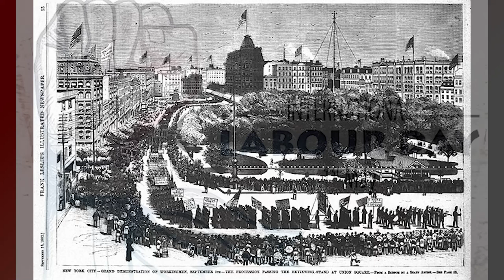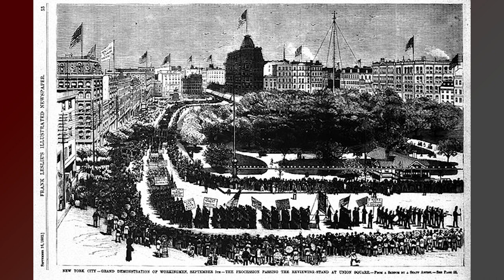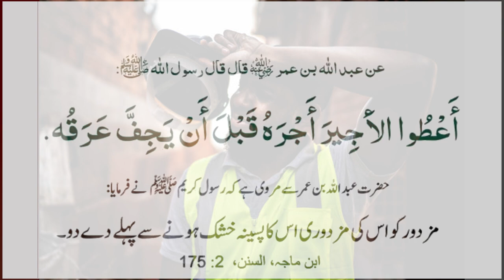Haymarket incident May 1886 | History of labour day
The Haymarket affair, also known as the Haymarket massacre, the Haymarket riot, the Haymarket Square riot, or the Haymarket Incident, was the aftermath of a bombing that took place at a labor demonstration on May 4, 1886.